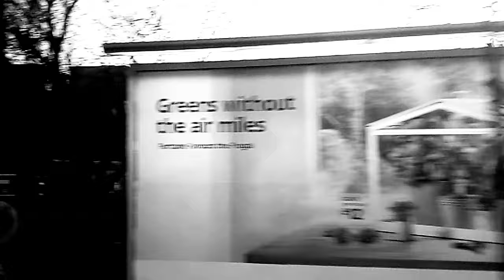January 9, 2021. Time 162554. Noir Film. South Harrow 258. Bus Stop Diary. 2/2.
Reference & Source